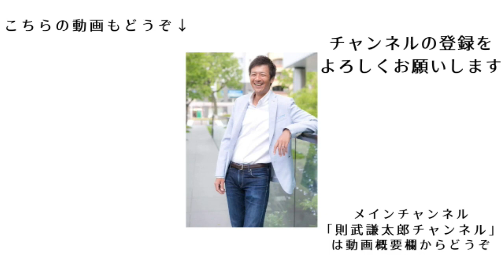気づいた人ほど孤独になる理由と孤独感に対処する方法。アレの後遺症の被害者のことを忘れないために大切なこととは？【切り抜き】【則武謙太郎5thチャンネル】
★臨床薬学博士・堀内有加里先生との対談動画★

1976年生まれ、2児の父。

5年間の闘病生活を経て、病氣は神様からのギフトだと氣づく。
2013年12月より、「人生を大きく変える小さな氣づき」というテーマで1900日以上（2019年5月現在）毎日ブログを更新し、日本全国に愛読者がいる。